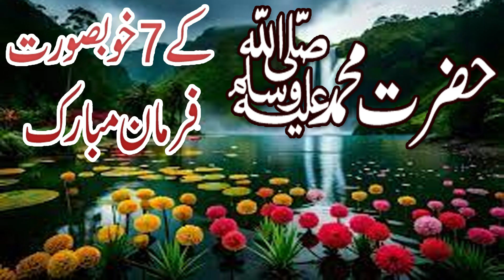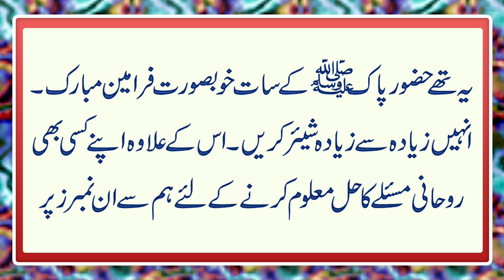Hazrat Muhammad (S.A.W) K 7 Khubsorat Farman | Urdu Hadees | Golden Words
Aaj ki video ka mozu hain Hazrat Muhammad (S.A.W) K 7 Khubsorat Farman | Urdu Hadees | Golden Words. Details k liye video last tak dekhain.

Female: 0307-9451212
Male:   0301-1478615